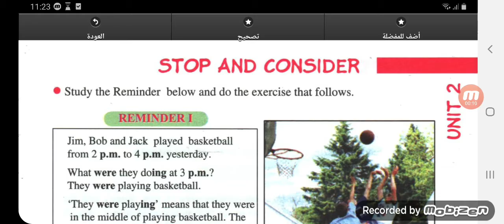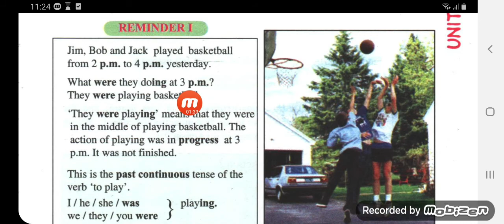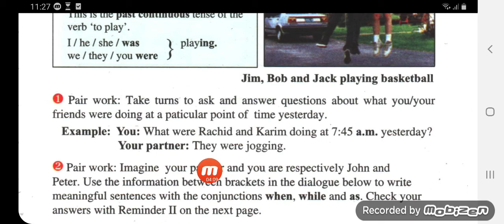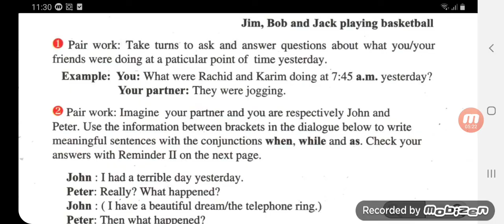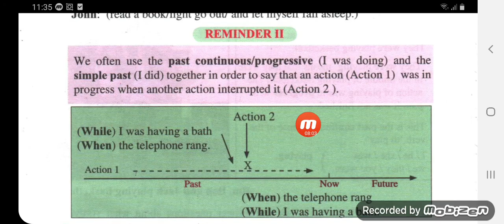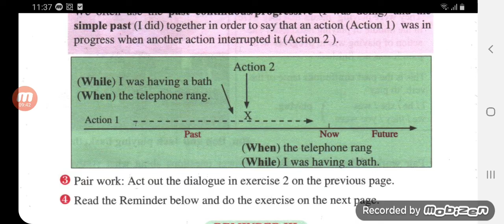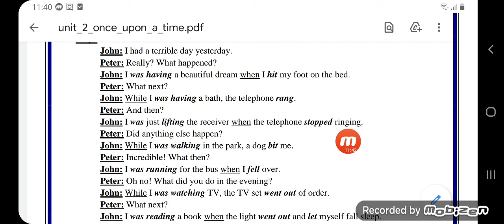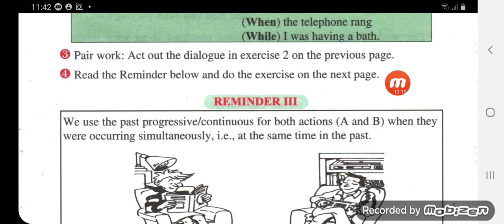الاولى ثانوي / حل تمارين الصفحة 61 و 62 / لغة انجليزية (the past simple / the past continuous)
الاولى ثانوي#
لغة انجليزية
Unit:once_upon_a_time
حل تمارين الصفحة  61 و 62